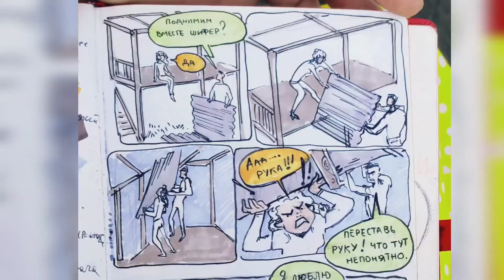Cum a trecut CARANTINA acasă! + multe momente interesante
Buna dispoziție și atingerea țelurilor sunt importante chiar și în carantină. În acest video am prezentat cum am creat un teren de joacă pentru fiul meu.

Pe canalul meu mai găsiți video despre artă, speedpaint, DIY )